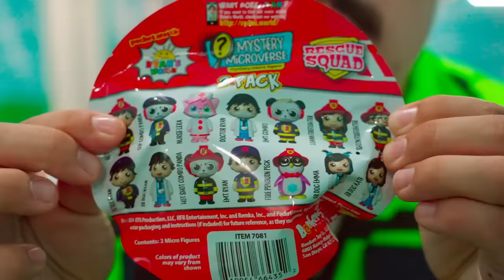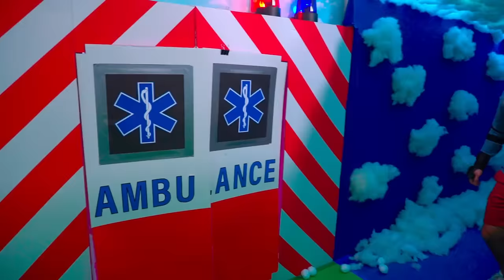Ryan's Rescue Squad Medic Training Challenge!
Ryan's Rescue Squad Medic Training Challenge! Kids learn to help others!
Parents, you can find Ryan’s Rescue Squad toys at Target!
Rescue Squad Mega Micro Mystery Egg Rescue Squad Micro Figure 2 Pack